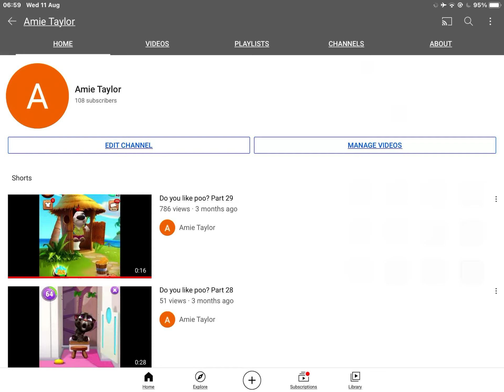I’m nearly to 110 subscribers